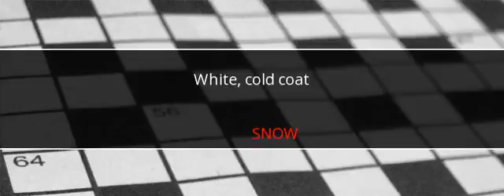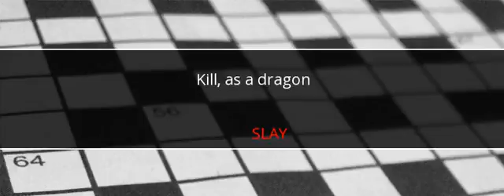Universal Crossword Answers May 25 2017